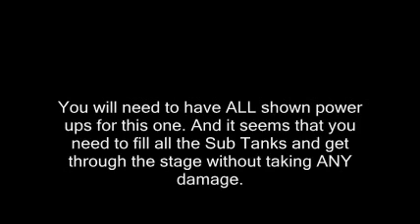Mega Man Maverick Hunter X Power Up Locations (Capsules, Heart Tanks, Sub Tanks, Hadouken)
Here I gonna show you how to get all the power ups from MegaMan Maverick Hunter X, including the mighty Hadouken.

With my boss order I had to revisit just one stage (Armored Armadillo is not mentioned in this). It was not the correct weakness order.